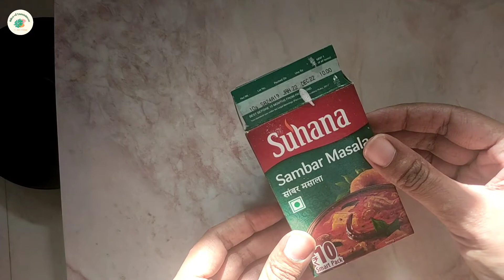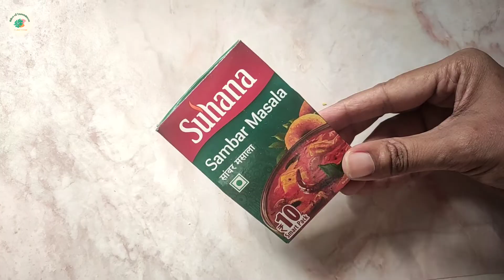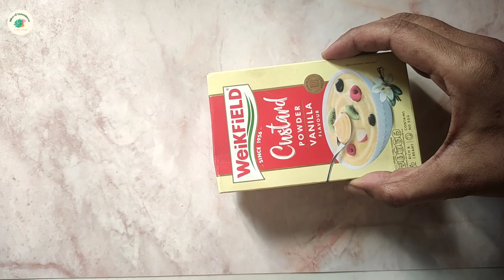बहुत काम की किचन टिप्स | Useful Kichen Tips & Tricks in Hindi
बहुत काम के किचन टिप्स जो आपने पहले नही देखा होगा👩‍🍳 Kichen ke Masala ke Tips l Kichen Tips In Hindi

Slice of Yumminess

Kichen Tips in Hindi
Kichen Tips by Slice of Yumminess
Kichen Hacks in Hindi
Kichen Hacks by Slice of Yumminess
how to store masala powder for long time
how to keep spices for longtime, food storage ideas, long term storage food spices prepare, Indian kitchentips
spice organization, spices organizer ideas, how to store masala packets, how to organise masala, how to store Everest masala, useful tips for kitchen, useful tips for spices, kitchen organiser tips

Please 🙏
Link 👍

Slice of Yumminess